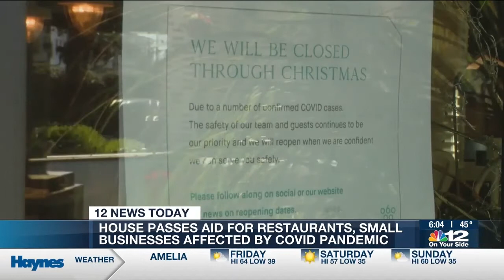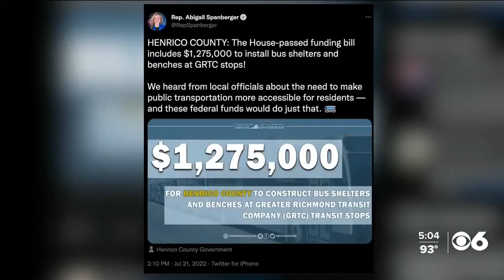Rep. Abigail Spanberger Year In Review: 2022 In the News